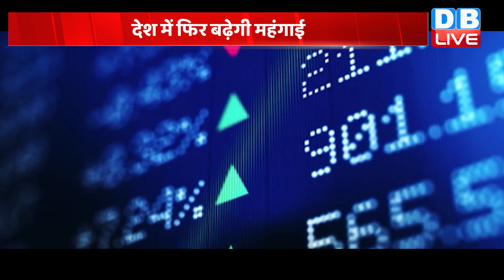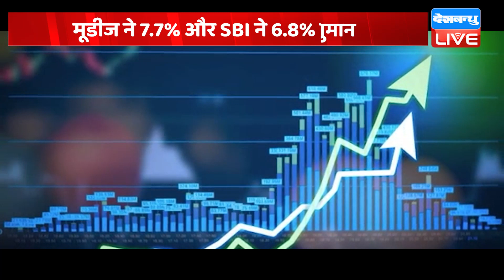देश में फिर बढ़ेगी महंगाई | SBI और Moodys ने घटाया ग्रोथ अनुमान | Global Growth